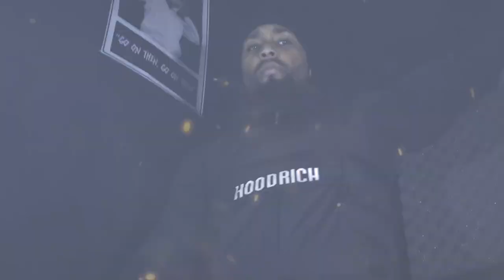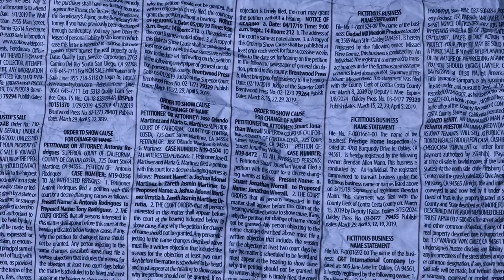Life story part 2 steel bangles remix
Steel bangles remix produced by AOK entertainment.